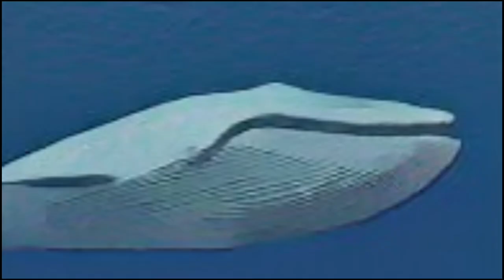The Grouchy Ladybug | Story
The Grouchy Ladybug by Eric Carle